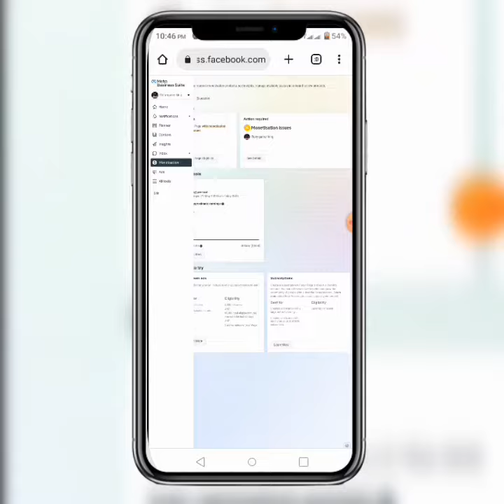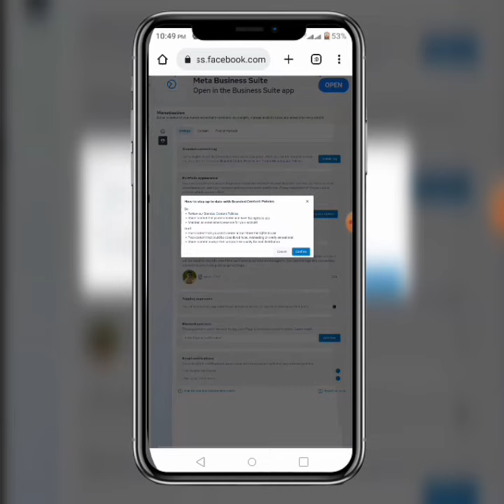How ta Facebook monetizes polici issue remove।। new update Facebook page